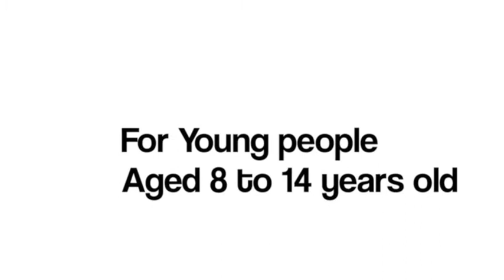Soul Factor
The Soul Project Youth Space (TSPYS) 245 Wood Street, Walthamstow, E17 3NT, 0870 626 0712. Engaging young people in positive activities. For Young People Aged 8 to 14 years old. Singing competition, Auditions starts in local schools, 10 complete in the finals, Top prizes to be won, Go for more information.